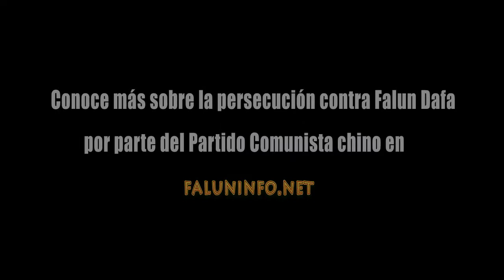Falun Dafa es bueno